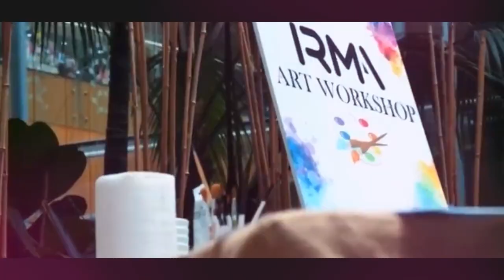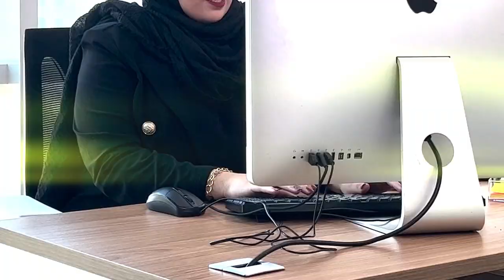Abc Productions Promo